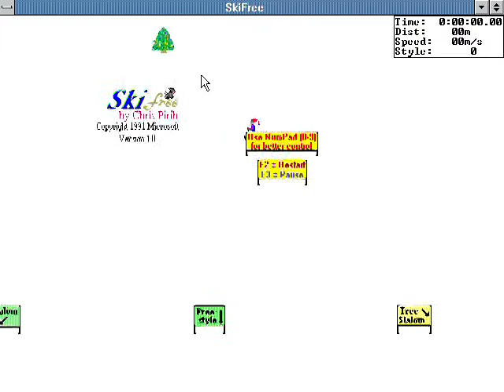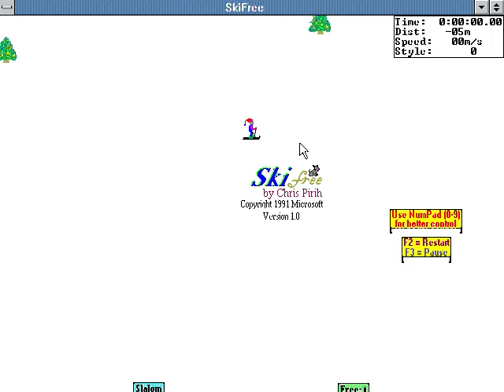Tool Assisted Skiing [SkiFree on DOSBox] part 3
This is part three of my series where I play SkiFree running on DOSBox using Windows 3.0.
This uses a Autohotkey script that spams up, left, right, and mouse1 when I hold certain buttons.
SkiFree was made and is owned by Chris Pirth.

Script Used:
*f7:: Suspend, Toggle
*p::
Loop
GetKeyState,state,p,P,SPACE
if state = U
break
Click
Sleep,5
return
*left::
Loop
GetKeyState,state,left,P,SPACE
if state = U
break
Send, {Blind}{left}
Sleep,1
return
*right::
Loop
GetKeyState,state,right,P,SPACE
if state = U
break
Send, {Blind}{right}
Sleep,1
return
*up::
Loop
GetKeyState,state,up,P,SPACE
if state = U
break
Send, {Blind}{up}
Sleep,1
return